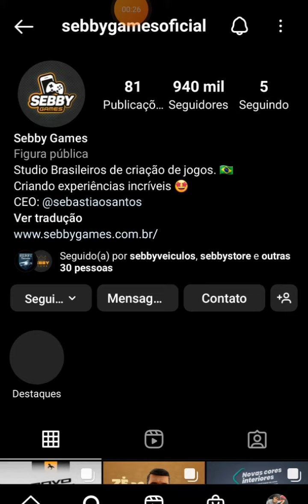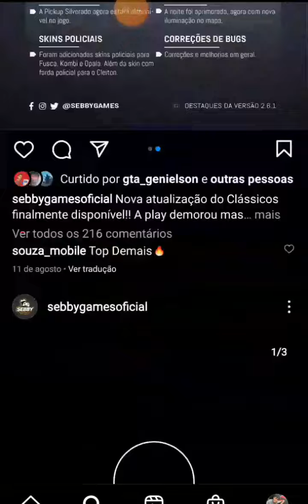NOVA ATUALIZAÇÃO NOVO MUSTANG QUE VAI VIM PRO JOGO AGORA E OFICIAL